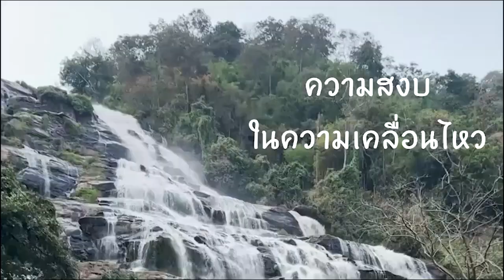220212B-1 หยุดและปล่อยวาง